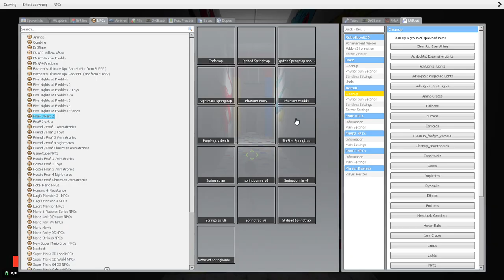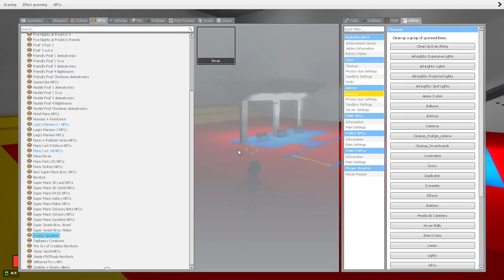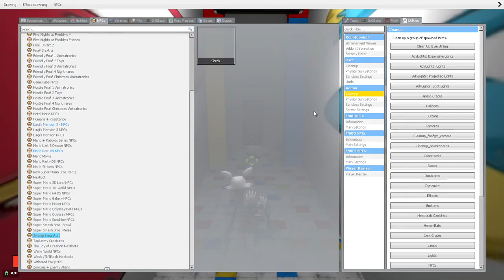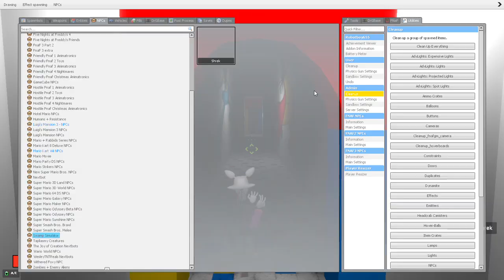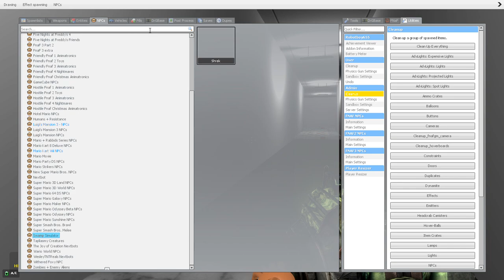Shrek is ready to get caught on Toys and other Misfits any i want.